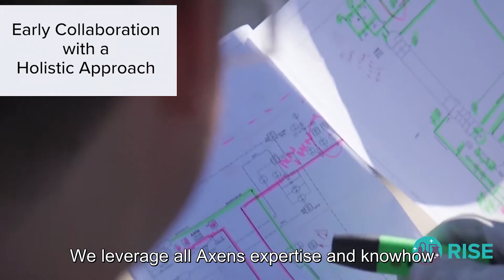RISE™: Revamps Integrated Solutions Entreprise (ST)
Refining and petrochemical operators are facing many challenges, which include operating in a safe, reliable and environmentally sound manner while responding to changing markets dynamics. As a technology licensor, catalysts, equipment, and services provider, Axens is uniquely qualified to address these challenges and support revamp and retrofit projects to improve existing assets competitiveness.